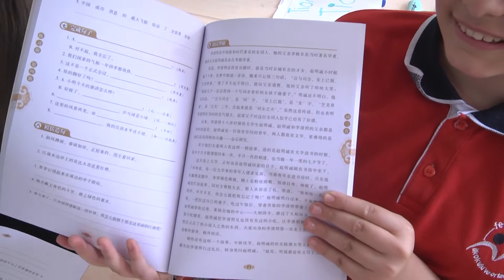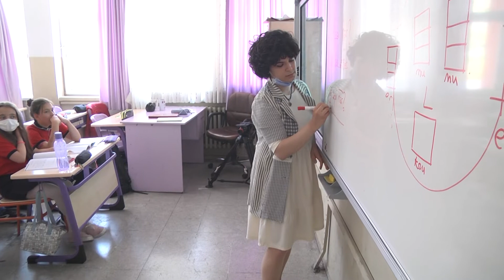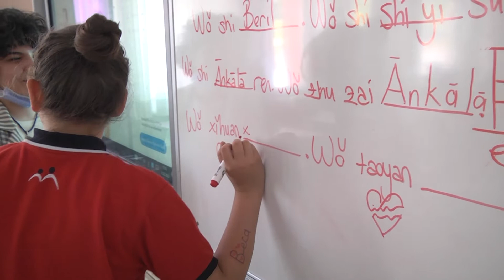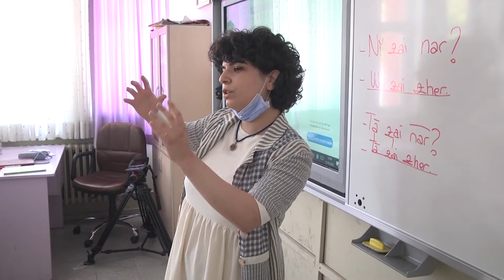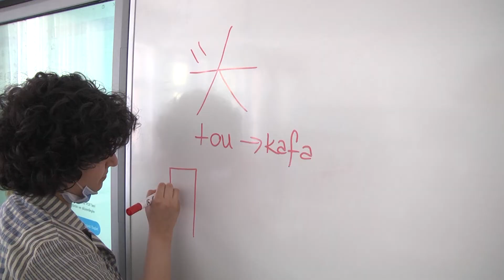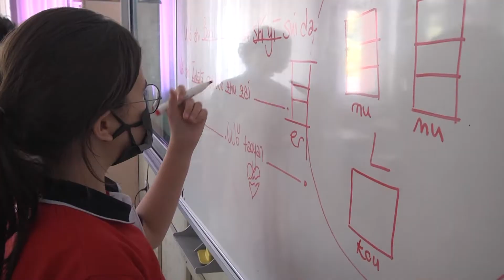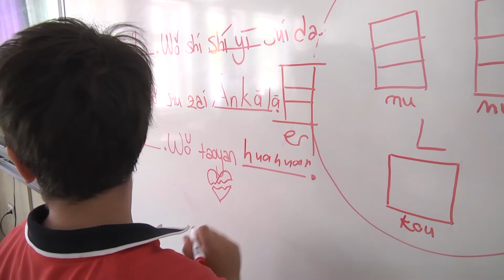Fevzi Özbey İlk ve Ortaokulu Türkiye'de Çince seçmeli ders olarak okutulan tek devlet okulu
Fevzi Özbey İlk ve Ortaokulu
Türkiye'de Çince seçmeli ders olarak okutulan tek devlet okulu,
Cri Türk olarak Okul Müdürü sayın Adnan Polat ile söyleşi.
Çince dersten bölümler.